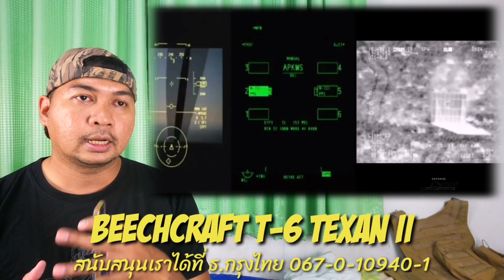T-6 Texan II (T-6Th/A-6Th)​ เครื่องบินฝึก/โจมตีให่ของกองทัพอากาศไทย ธรรดาที่ไหนหล่ะ!!? -​ The Toylet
บัญชี ธ.กรุงไทย เลขที่บัญชี 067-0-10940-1
นายธนชาติ ทิมกวา

AT-6 หรือ T-6  เป็นเครื่องบินฝึก ๒ ที่นั่งเรียงตามกัน ของบริษัทบีชคราฟ ประเทศสหรัฐฯ ที่พัฒนาขึ้นมาก่อนปี 2000 และพร้อมบินเที่ยวแรกในปี ๒๐๐๐  จะว่าไป มันก็คือ เวอร์ชั่น Beech Pilatus PC-9 Mk. II ในแบบของอเมริกัน นั่นเอง  โดยได้รับการติดตั้งเครื่องยนต์ Pratt & Whitney Canada PT6A-68 ให้กำลัง ๑,๑๐๐ แรงม้า ^^